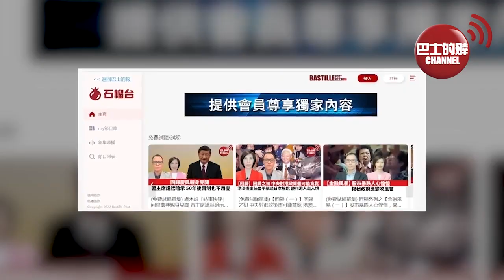(附字幕) 李彤「外交短評」燒玉米可以解決能源危機？央視揭美國政商聯手「生物燃料」概念，只滿足了糧商利慾算盤。 22年10月6日